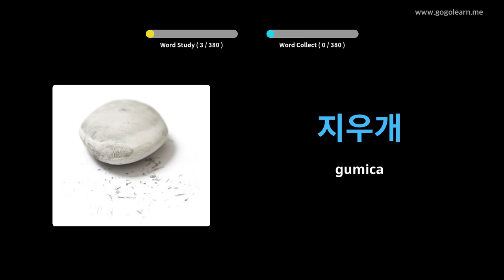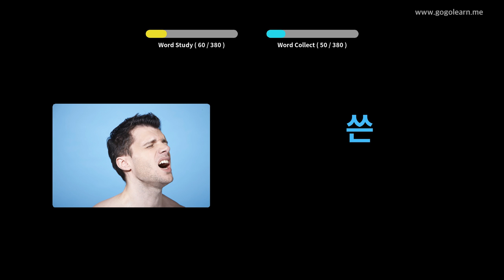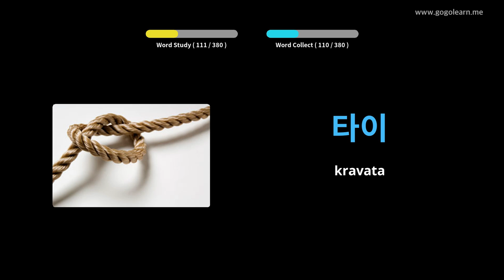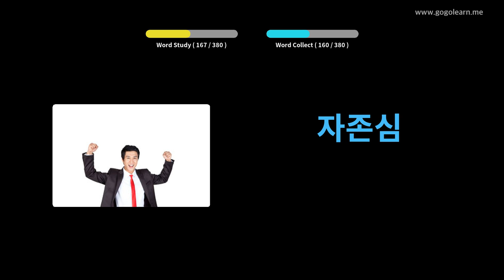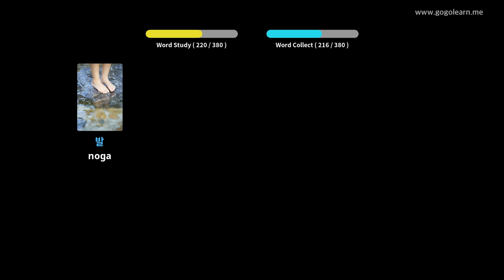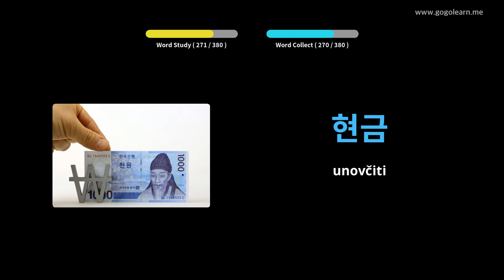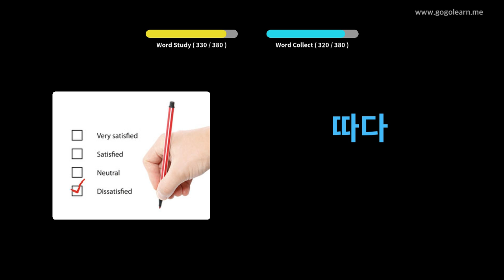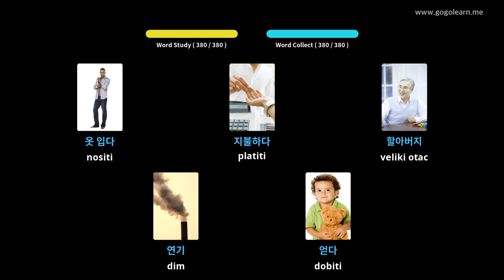Korejski vokabular Osnovna djeca | Golearn